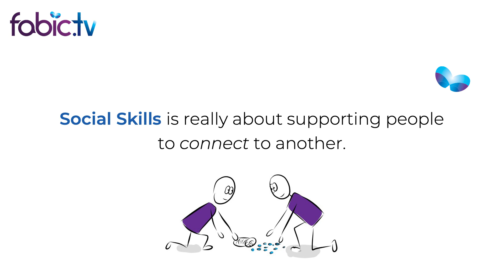What are communication skills?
There are many questions around the ability to socialise with other people, how to enter into, continue and finish a social interaction, and social awkwardness can be a real problem and stumbling block for many.

Social skills are about starting an interaction, what to say and how to let others know that time is up. Who would not want to feel confident in these situations? But the reality is, they are often a source of anxiety.

Tanya Curtis, Senior Behaviour Specialist and founding director of FABIC Behaviour Specialist Centre, explains that social or communication skills are about connecting to people and developing understanding. Every interaction is a call and response situation where we don’t just respond to the words spoken but also to the non-verbal cues i.e., the body language. Likewise, we also develop a sense for other people’s reactions and unmastered life lessons.

Every interaction is an opportunity to develop and advance each other and socialisation can be taught, learnt and practised in everyday life and in courses and workshops.

This video may be useful for those searching for the following:

o Learning verbal/non-verbal social skills
o How to stop feeling awkward

And for a deeper dive into all things LASTING behaviour change with FABIC:

o For a free FABIC newsletter on social skills, go
o Building Skills to Support Lasting Behaviour Change, Episode 10: Social, Relationship and Interactional Skills

For more in-depth behaviour change content, head over to Fabic.TV where you can stream behaviour therapy TV direct to your devices: